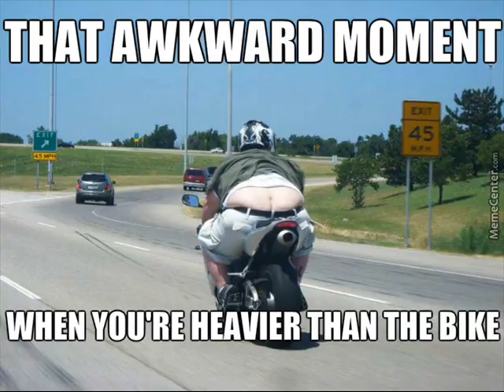T and Reed show: Asthma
T, Reed and Curt talks about people breathing hard.